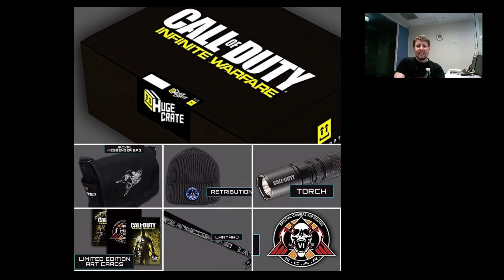Call of Duty Infinity Warfare Huge Crate Edition Rant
110$ hahaaha amazon Exclusive
 Trailer: (most disliked Video on YouTube)
Amazon -_- not giving link i do not support this Price.